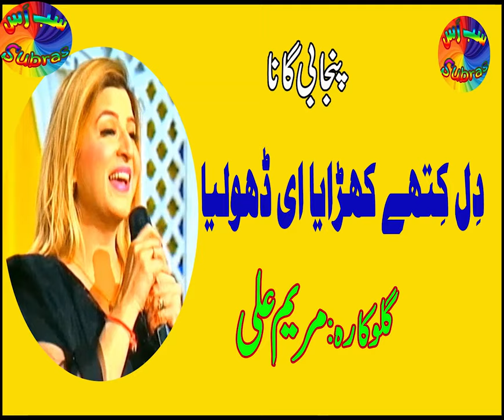Dil kithy Kharraya E Dholya | Punjabi Song | دل کتھے کھڑایا ای ڈھولنا | Singer Maryam Ali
punjabi song Dil kithy Kharraya E Dholya
پنجابی گانا ۔۔۔۔۔  دل کتھے کھڑایا ای ڈھولنا
Singer ۔۔۔۔ Maryam Ali
گلوکارہ ۔۔۔۔ مریم علی